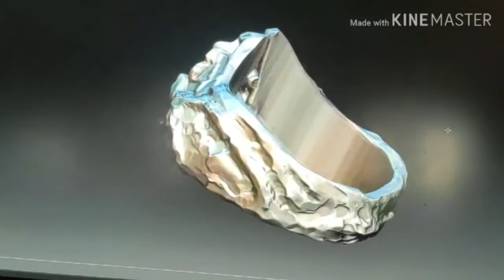GTSF-0901-0125 | Liliya Nuzna | Golden Time San Francisco 2019 festival distance contest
Имя участника или коллектив: Liliya Nuzna
Страна: Ukraine

Название конкурсной работы: 3д скульптинг

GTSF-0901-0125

Номинация: Скульптура

Участие в других конкурсах и фестивалях/творческие достижения: ватикан. меж городские конкурсы по изобразительному искусству занимала 2-3 места. шахматы и шашки 1 места меж городские соревнования